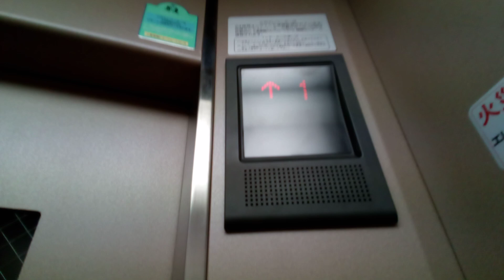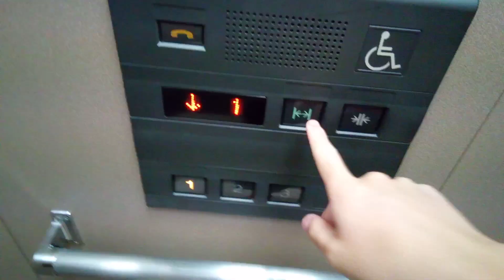三菱エレベーター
かがみ温泉RIOにあります。まだ未更新のままで運転しています。機種は初期グランディです。この動画は昨日撮影したものです。方式は機械室あり油圧式です。
メーカー:三菱
設置年:1995年
定員:6名
積載:450kg
キャンセル機能:なし
アナウンス:あり (気配りアナウンスのみ)
戸閉ブザー:あり (電子音チャイム)
到着ベル音:なし
ボタン確認音:なし
停止階:1.2.3
停止可能階:1.2